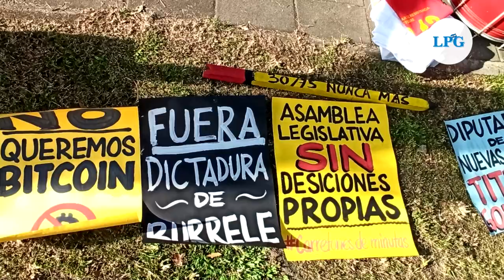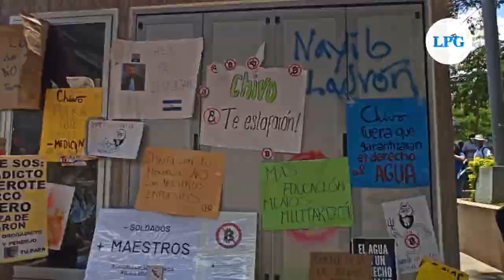Cronología: Salvadoreños marchan contra Bukele en el día del bicentenario de su Independencia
"El 15 marchamos" fue la consigna que concentró a miles de ciudadanos este miércoles en diferentes puntos de la capital salvadoreña.

¡Visítenos!